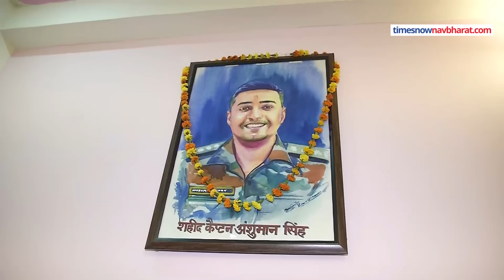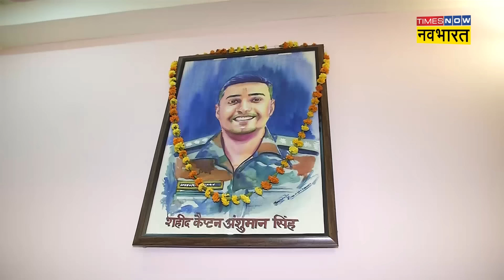शहीद Captain Anshuman Singh के मां-बाप के आरोपों पर क्या बोलीं Smriti Singh?| Hindi News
Captain Anshuman Singh News: 5 जुलाई को राष्ट्रपति द्रौपदी मुर्मू ने शहीद Captain Anshuman Singh को मरणोपरांत कीर्ति चक्र से सम्मानित किया था. ये सम्मान उनकी पत्नी स्मृति सिंह और उनकी मां मंजू देवी ने लिया था.इसके बाद अब शहीद के मां-बाप ने बहू स्मृति सिंह पर कई तरह के आरोप लगाए हैं.जिस पर अब स्मृति सिंह ने जवाब दिया है.